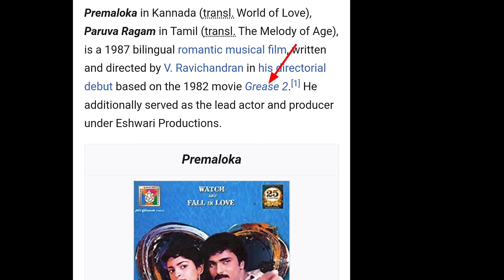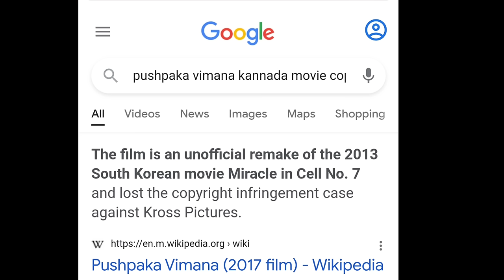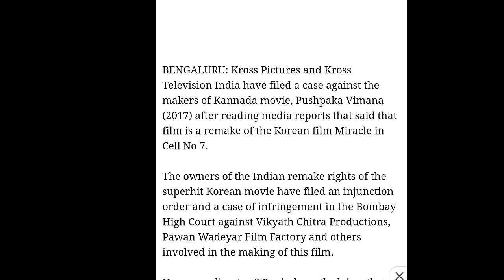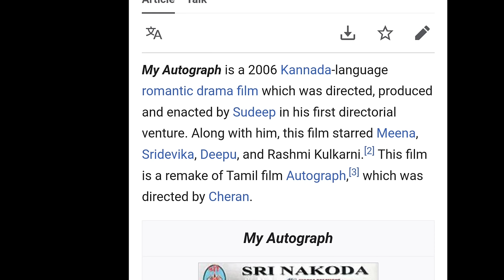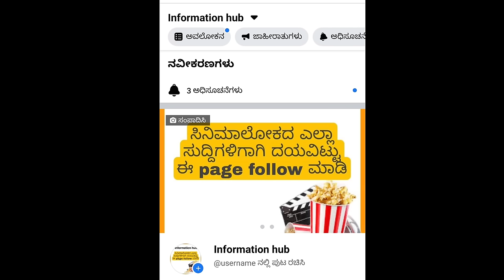Kannada copied movies 👼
ಕದ್ದು ಮಾಡಿದ ಕನ್ನಡ ಸಿನಿಮಾಗಳು | Kannada copied movies, Copy cat Kannada film industry latest .

About Us :
We are bunch of film lovers ,who study the art of film making everyday , in this channel you will get to see videos on film appreciation and film making .

Note : this Chanel does not promote any illigal content. All content of this video is provided for only educational purpose.

I am not owner of any content which I used in my video all resources like pictures or video from Google or any other helpful site which help us to explain our video nicely or deeply so I credit  my all work to  Google or any other sites .if I used any others content then I will definitely credit to him thanks I hope all owner understand to me if I used some content in my video's thanks again to all owners.